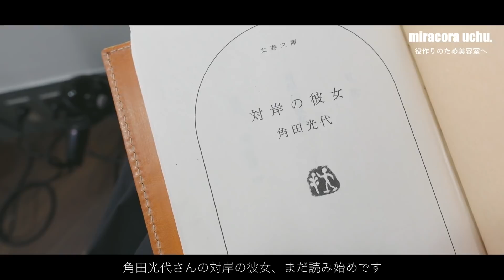【美容室vlog】カラーメンテとカットをしに、美容院へ。